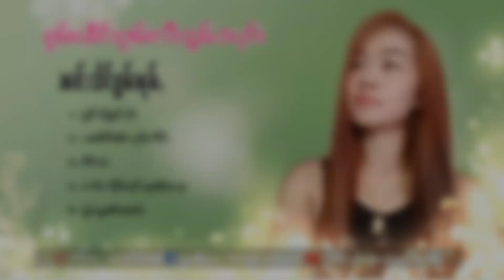{SHN} ႁူမ်ႈၽဵင်းၵႂၢမ်းလီထွမ်ႇ 5 ပုၵ်ႈ - သႅင်ႁွမ်ၼုမ်ႇ [Official Audio]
นักร้อง  -  แสงหอมหนุ่ม
ၽူႈႁွင်ႉ    -  ၼၢင်းသႅင်ႁွမ်ၼုမ်ႇ
ၸိုဝ်ႈၵႂၢမ်း .
1. ႁူဝ်ၸႂ်ႁွင်ႉႁႆႈ
2. ပၢၼ်ပဵၼ်လုၵ်ႈၸၢင်ႈ
3. ၵိင်ႇမႆႉ
4. ဢမ်ႇလိုမ်းၵုင်ႇမုၼ်ပေႃႈ
5. ပွႆးသွၼ်းၼမ်ႉ